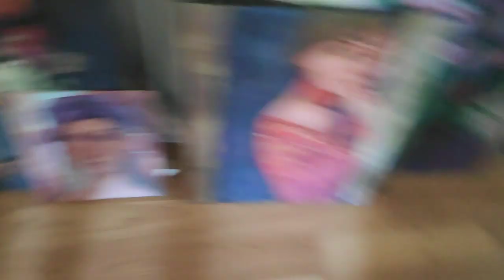2. Juni 2019.запускаю процесс переоформления машины. о людях. сижу счастливая такая. о разном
Olja Bo - ДНЕВНИК. сезон 2. венгрия.  в 90е уехала за счаcтьем в швейцарию, где прожила 29 лет.  работала. училась. устраивала личную жизнь. но не складывалось, как хотелось... 12 лет назад я как бы спонтанно приобрела домик- развалюху в захолустной венгерской деревушке. и вот я здесь...